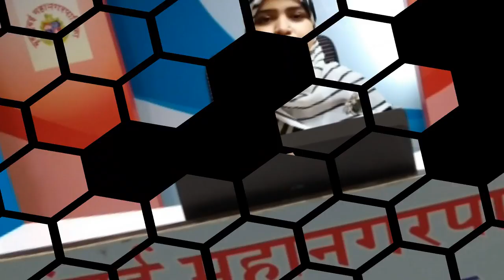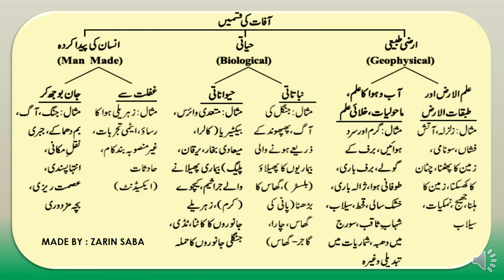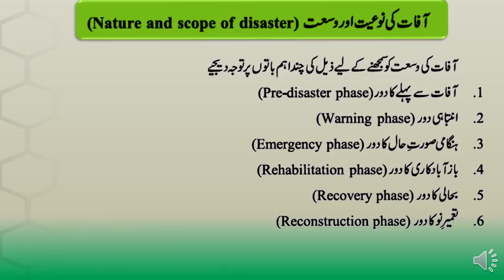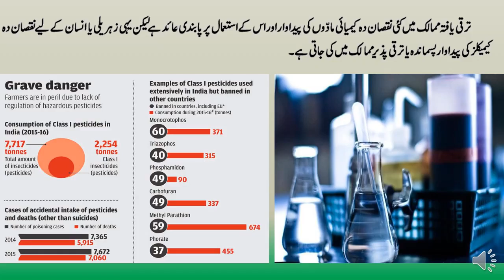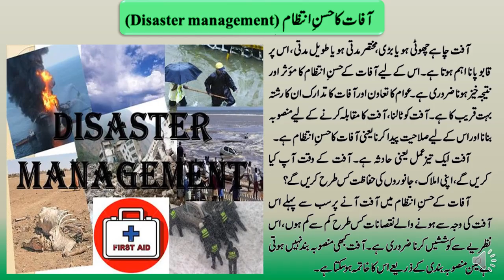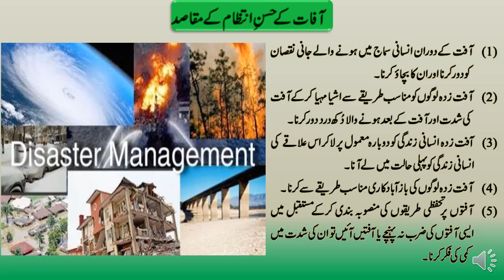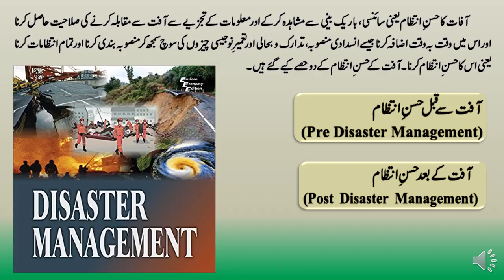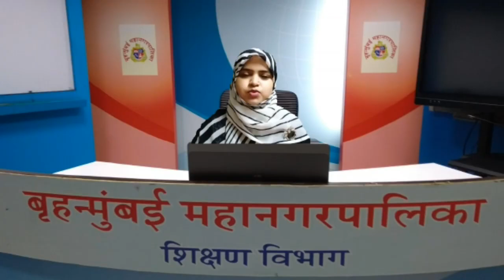STD 10/SCIENCE 2/CHP. 10/DISASTER MANAGMENT/آ فات کا حسن انتظام/PART 2 /BY ZARIN SABA SHAIKH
Lecture Topic:  CHP. 10/DISASTER MANAGMENT/آ فات کا حسن انتظام/PART 2 /
Teacher:  SHAIKH ZARIN SABA